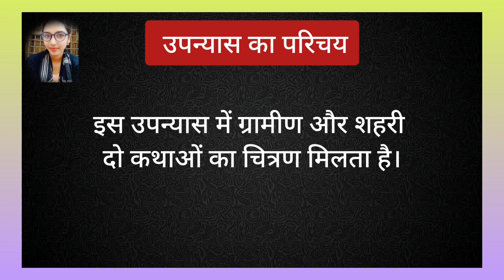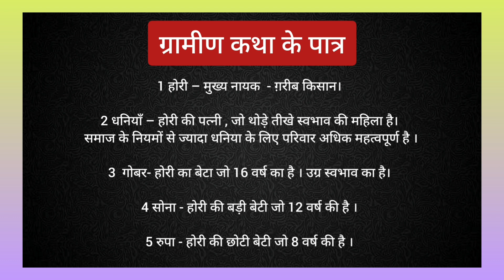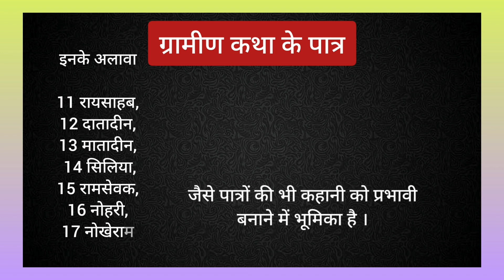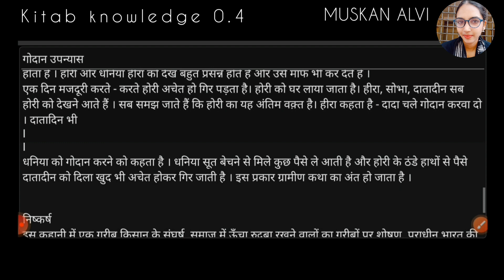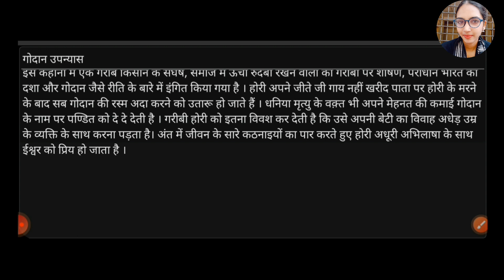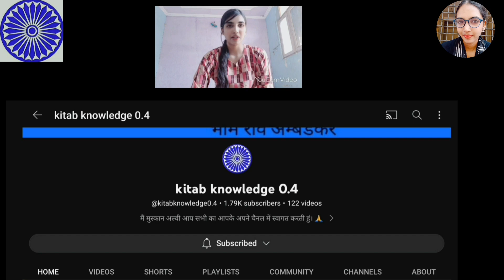गोदान उपन्यास | गोदान उपन्यास की समीक्षा प्रमुख पात्र | ग्रामीण होरी और धनिया की कथा व्याख्या सहित।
2   Free whtsaap group join करें  🎯

3  UGC NET हिंदी Study Material h ⭐
 + प्रतियोगिता साहित्य की पुस्तक + दृष्टि पब्लिकेशन की बुक यूजीसी नेट के लिए + YCT Solved papers book
500/- Only 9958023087 phone pay G pay Paytm
 20 + PDF hai All 10 Units cover
Or bhi kafi pdf hai total 20+ hai all 10 units हिंदी साहित्य cover

Classes Link 🎯

KITAB knowledge 0.4

uphescassistantpropfessorvacancy2021,uphescasistant
professorvacancy2022,uphesc,upheschindi,upheschindiq
uestionpaper,upheschindisyllabus,upheschindisyllabus2 022,upheschindibook,upheschindiunit10,uphescawaram
asiha
ugcnethindiunit10,ugcnethindi,ugcnethindiliterature,ugcn ethindipaper2,ugcnetunit9,ugcnethindipreviousyearsolve
dpaper,ugcnethindi syllabus2022,ugcnethindi,ntanethindi,
aatmkathaunit10,awaramasiha,unit10-aatmkathajivani&a
nyagdyavishayon,ugcntanrtikayi10
ugcnethindiquestion paper2022,ugcneth indiquestionpape rwithanswerkey,ugcnethindi paper2022,ugcnethindi,ugcne t2022hindiquestion paper,ugcnethindianswerkry2022,ugc
nethindiquestionpaper2022,hindinetpaper2022,ugcnethin diistshiftpaper,ugcnethindipaper2,ugcnethindi30septemb
er2022,ugcnethindipaperanalysis,nethindi paper2022,ugc
netanswerkey2022,nethindipaper2022,ugcnetanswerkey2
022,ugcnethindipaper,hindinetexamquestion paper,netjrfh
indipaper2022,ugcnethindipaper2nd shift2022,ntaneyhind
diistshiftpaper,ugcnethindi paper2,ugcnethindi30septemb
er2022,ugcnethindipaperanalysis,nethindipaper2022,ugc netanswerkey2022,nethindipaper2022,ugcnetanswerkey2
022,ugcnethindi paper,hindinetexamquestion paper,netjrfh indipaper2022,ugcnethindipaper2ndshift2022,ntaneyhind

diistshiftpaper,ugcnethindi paper2,ugcnethindi30septemb
er2022,ugcnethindipaperanalysis,nethindipaper2022,ugc netanswerkey2022,nethindipaper2022,ugcnetanswerkey2
022,ugcnethindi paper,hindinetexamquestion paper,netjrfh indipaper2022,ugcnethindipaper2ndshift2022,ntaneyhind
ntanethindi,ntanetexam,ntanethindiexam,ugcnetexam20
22,ugcnet,ugcnethindiquestionpaper2022,ugcnethindiexa
manalysis2022latestnewstoday,ugcnet2022,ugcnethindi
answerkey,ugcnetexam,ugcnetexam2022,ugcnetexam20
22update#ugcnethindiexam2022

kitabknowledge0.4
UGCNETHINDI
UGCNETHINDIUNIT6
UGCNETHINDIPAPER2
UGCNETHINDISYLLABUS2022
UGCNETHINDISAHITYA
UGCNETHINDILITERARURE
UGCNETHINDIUPANYAAS
UGCNETHINDISYLLABUS
HINDIUPANYAASUGCNET
HINDIUPANYAASUGCNETHINDI